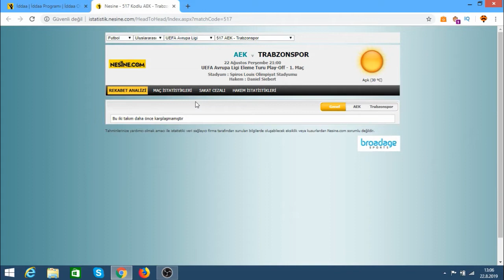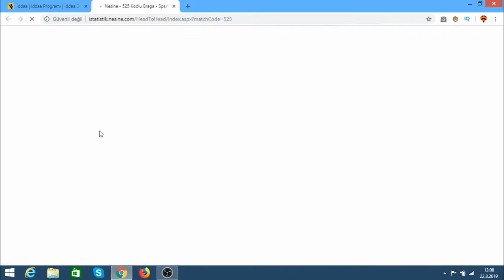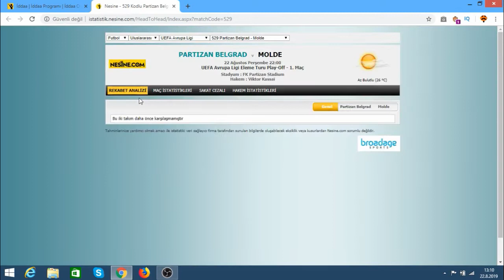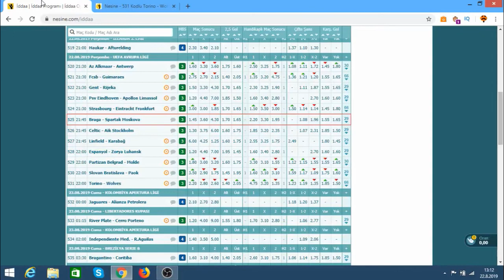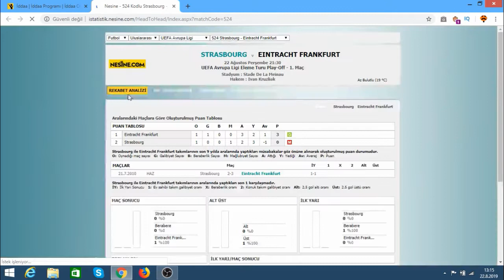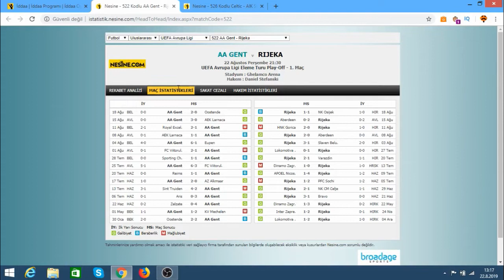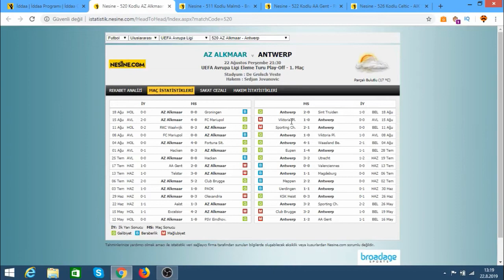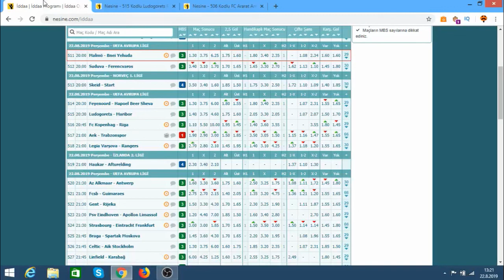22 AĞUSTOS 2019 İDDAA TAHMİNLERİ |22 AUGUST 2019 FOOTBALL PREDİCTİONS